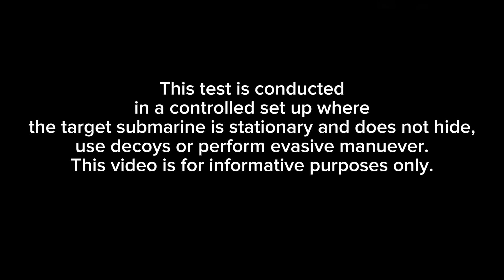Which is better? M270 MLRS (270mm) or RBU-10000 (300mm) | MODERN WARSHIPS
In this video we put the newest Rocket launcher the RBU 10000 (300mm) from Soviet Union versus M270 MLRS (270mm) from United States.

Insights:
The RBU-10000 had a very impressive damage output however this is an event item which limit it's availability to players.
M270 MLRS (270mm) is an event and Gatcha exclusive item in which player need to roll in a Gatcha to be able to get a chance of owning it.

Note:
This is a controlled test where the target submarine does not move, does not use decoy or perform any evasive maneuvers.

Please remember that this result might defer in actual combat scenarios where target player will move a lot trying to evade your torpedoes or hide in the islands or move together in a strong defensive/offensive formations or against extremely fast targets like Angonas or agile targets like Swordship which has higher chance of evading your torpedoes.

Thank you so much for making this video possible.

YOU CAN ALSO SUPPORT US Greatly by donating in youtube via SUPER THANKS ( ❤️Heart Icon ❤️) in this video, all DONORS will have their names or youtube channel names in special thanks section in all our future videos.